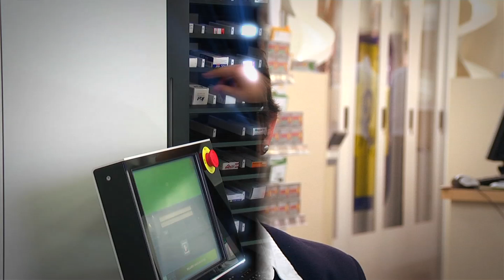GO COMPACT automated dispensary robotic asystems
Latest automated Pharmacy dispensary robotic system to save time and money. The GO.Compact system is revolutionary, state of art dispencary system.